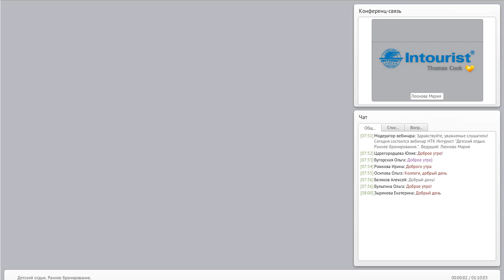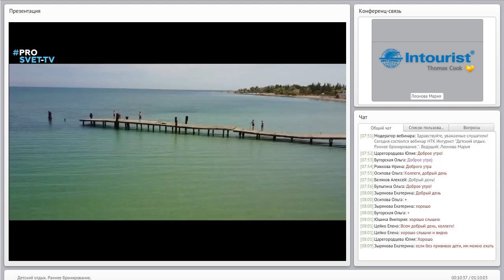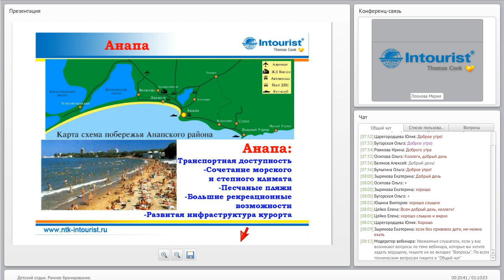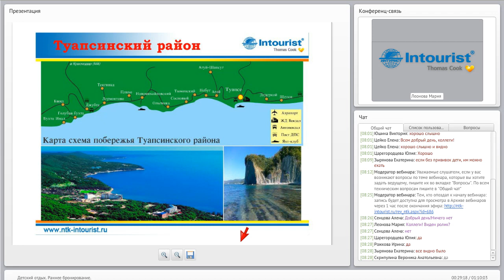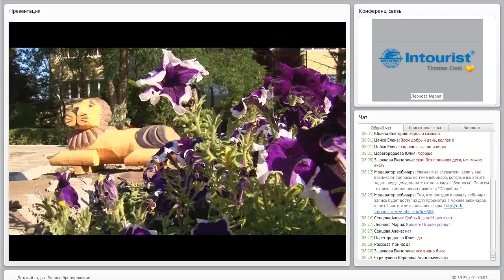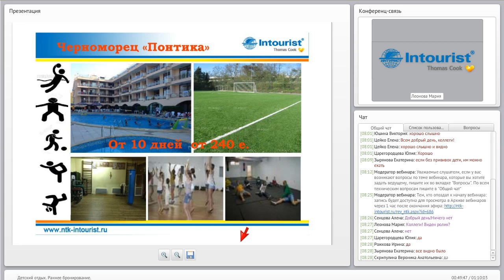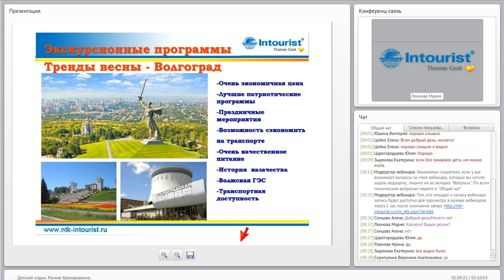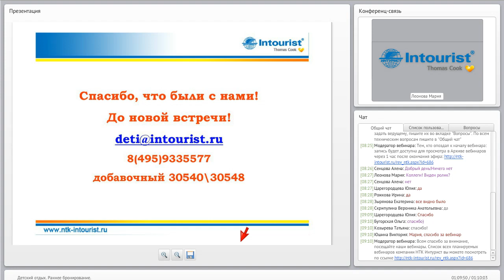Детский отдых. Раннее бронирование